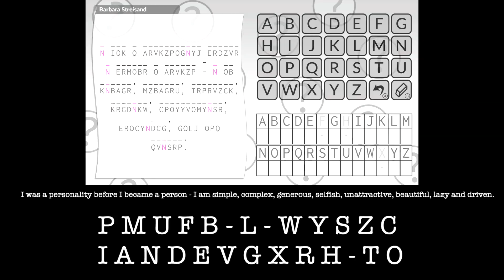Crypto - A Star Is Born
A Star Is Born - Reveal the quote by Barbara Streisand.